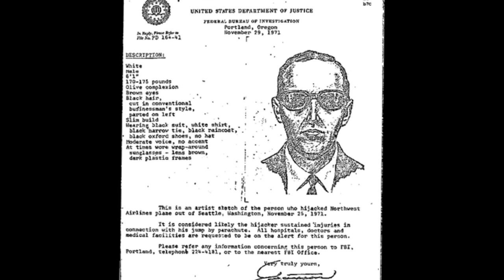Was DB Cooper Vince Petersen?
Eric discusses some of the DB Cooper evidence.